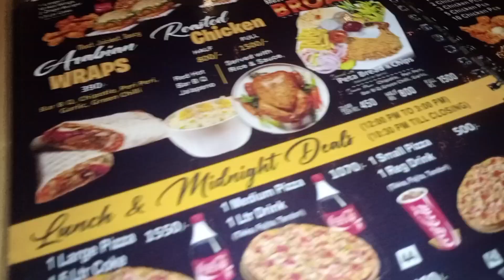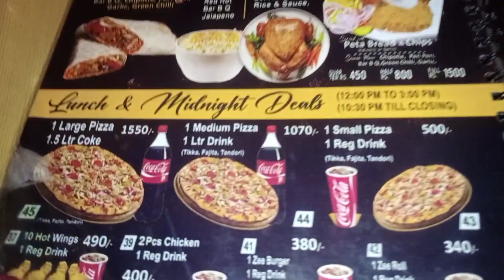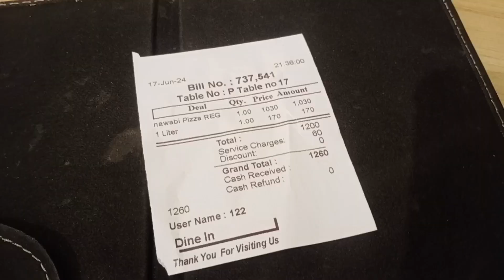Eid-ul-Azha Mubarak Everyone - Day 1 routine